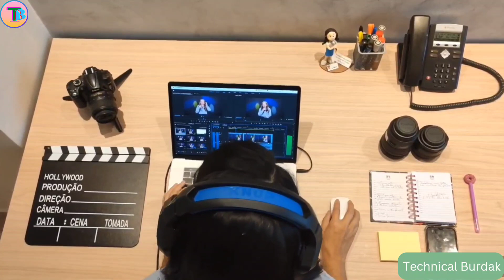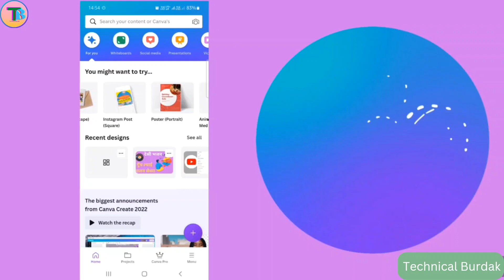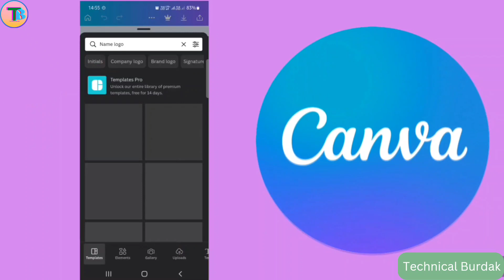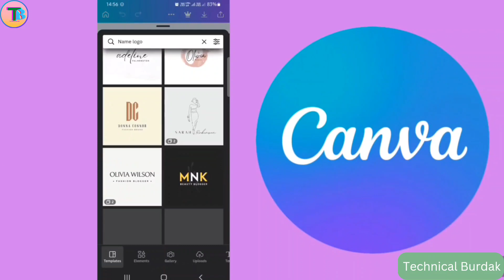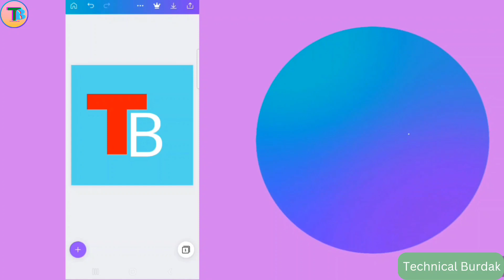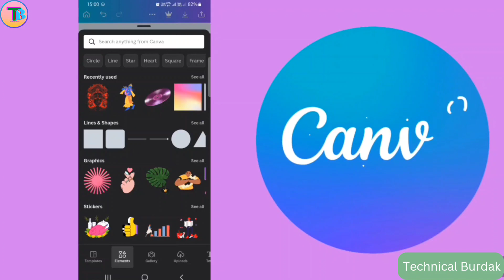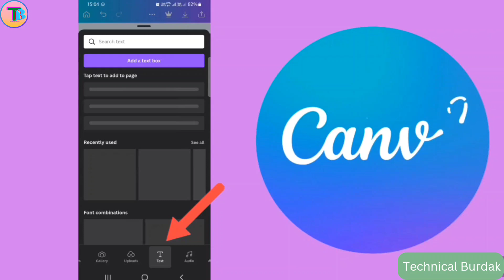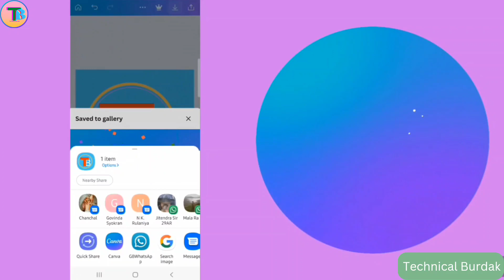YouTube Channel Ka Logo Kaise Banaye || how to make youtube channel logo || चैनल का लोगो कैसे बनाएं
3D Logo Kaise Banaye | YouTube Channel Ka Logo Kaise Banaye

logo kaise create kare

Kinemaster Intro Tutorial Intro Banana Sikhe

how to make intro for YouTube how to make gaming Intro

kinemaster intro

Professional intro tutorial 3D intro kaise banaye

gaming intro

gaming channel intro how to make gaming intro on mobile

3D Logo Kaise Banaye,

YouTubeChannel KaLogoKaise Banaye

NewYouTubeChannelKaise Banaye